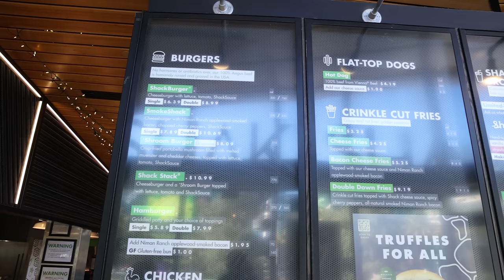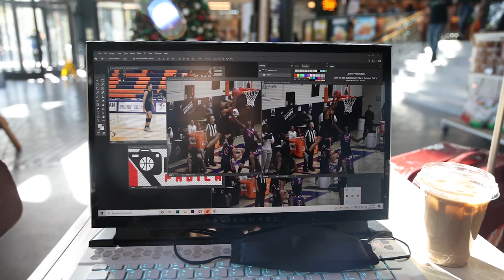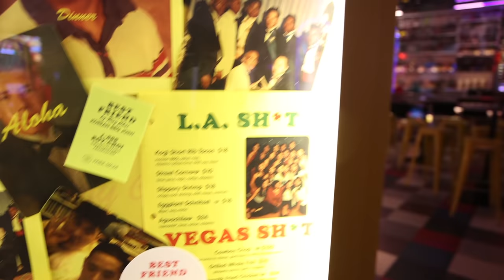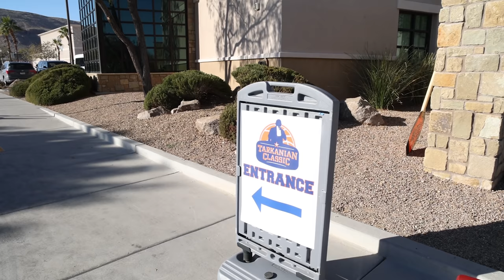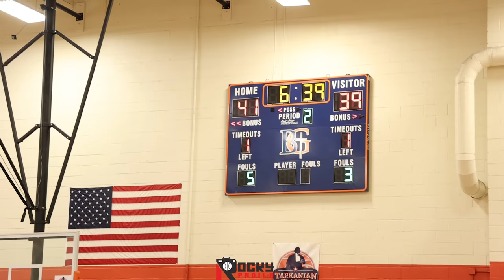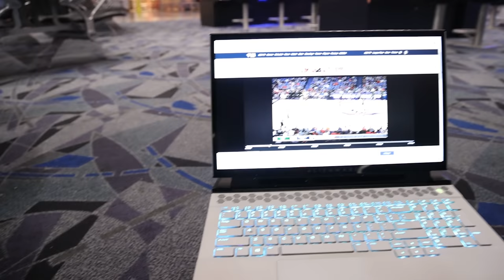TRAVEL FOR BASKETBALL: Hari Yang Berat Untuk Derrick & Short Conversation With Russel Nyoo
Di Travel For Basketball hari ini, gue ajak kalian melihat lokasi dimana Tarkanian Classic di adakan lalu juga melihat dua game sebelum gue berangkat ke airport serta ngobrol dengan Russel Nyoo.